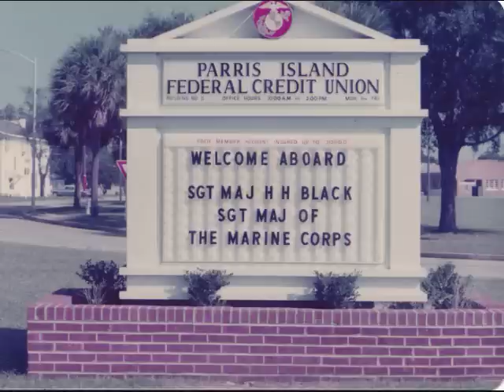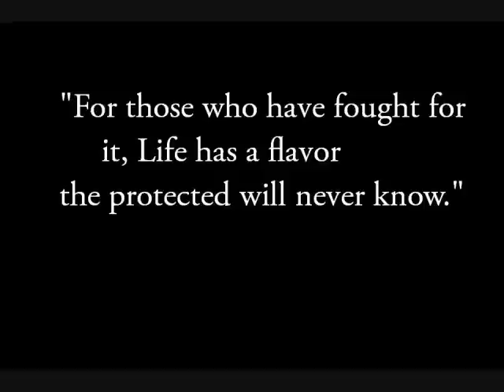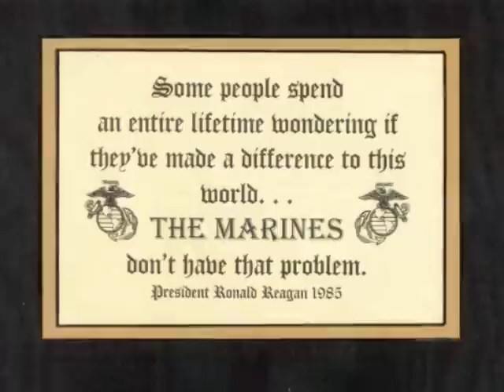Photo Tribute to Sergeant Major of the Marine Corps Henry H. Black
Photo tribute to the tremendous life of the 7th Sergeant Major of the Marine Corps, Henry H. Black